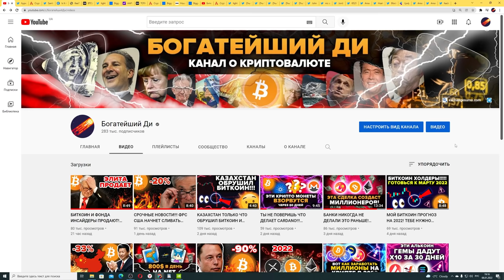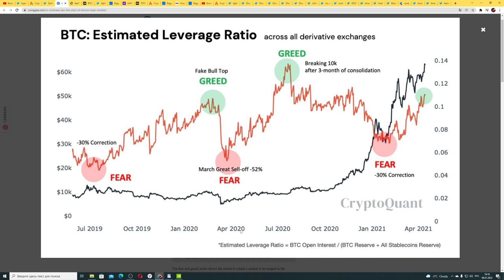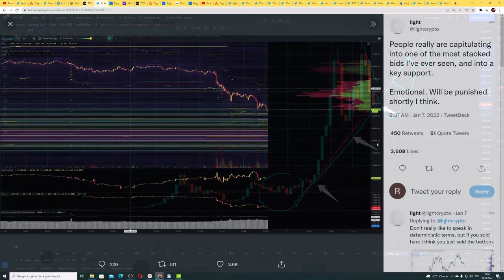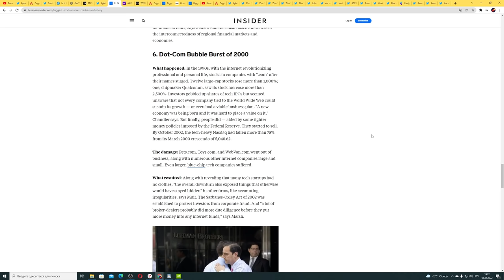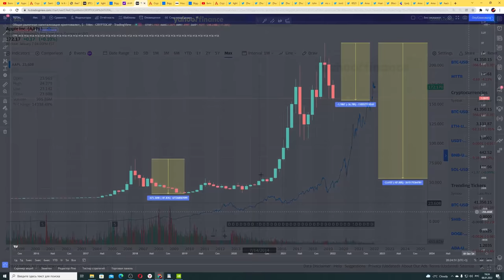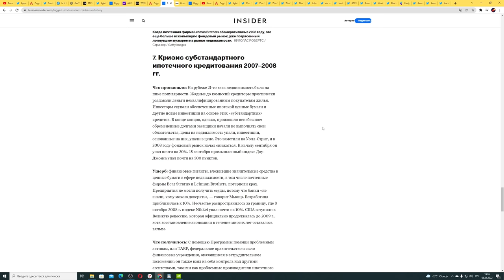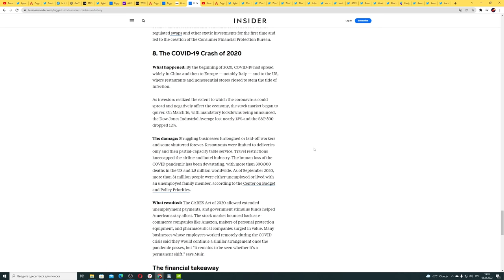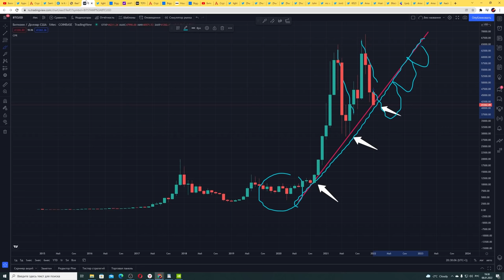БИТКОИН ВСЕ МОЖЕТ СТАТЬ ХУЖЕ!!! КРАХ КРИПТОВАЛЮТЫ МОЖЕТ ПРЕВРАТИТЬ ТЕБЯ В МИЛЛИОНЕРА (посмотри как)